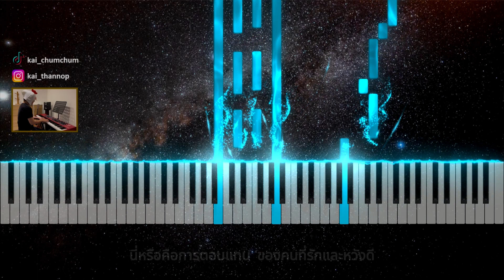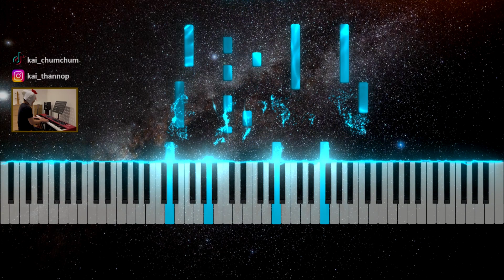แผลในใจ - อำพล ลำพูน : Sweet Dream Piano Cover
- ทำ Backing Track Piano สำหรับนำไปร้อง
- ทำเพลงบรรเลงเปียโน
- อัดเพลงไลน์เปียโน / คีย์บอร์ด ประกอบเพลง
- เล่นเปียโนสดนอกสถานที่ แนวเพลง Pop ทั้งยุคใหม่และยุคเก่า